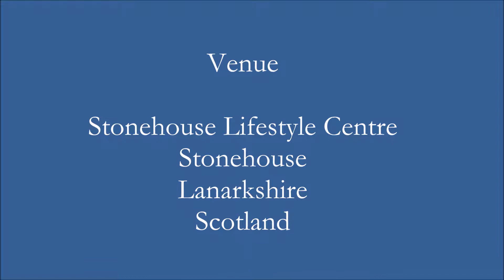Les Remparts de Séville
RSCDS Hamilton and Clydesdale- Spring Dance 2017